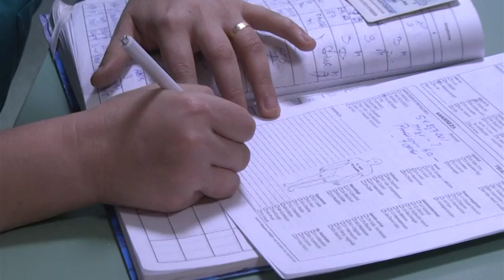TAXA DE COPLATA 10 LEI